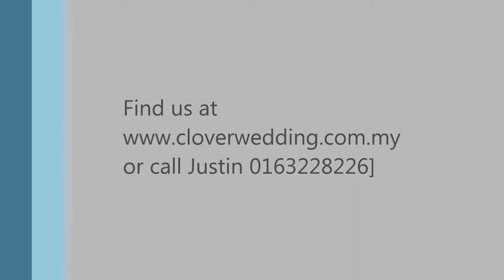Clover Live Band performance in GSV Batu Pahat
联系：Justin 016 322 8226

Clover Wedding Live Band 成立於 2008年，至今已做過婚慶，壽宴及宴會數百場，有著豐富的現場經驗和應變能力，為不同類型的婚禮提供現場音樂。

我們的樂團擁有多年演奏經驗，形象優雅，為閣下的婚宴增添貴氣，更有體面。